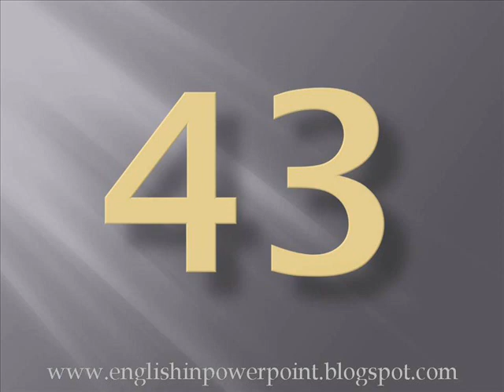english in powerpoint 5043